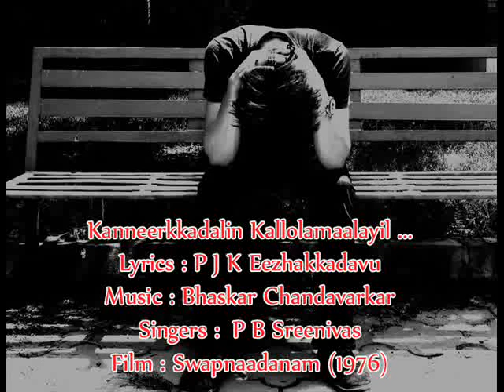Kanneer Kadalil Kallolamaalayil - Swapnaadanam (1976)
Kanneerkkadalin Kallolamaalayil ...
Lyrics : P J K Eezhakkadavu
Singers : P B Sreenivas
Film :  Swapnaadanam (1976)

കണ്ണീര്‍ക്കടലിന്‍ കല്ലോലമാലയില്‍
കളിയോടം തുഴയുന്നു..
കരകാണാതെയുഴലുന്നു

വിധിയുടെ വിലാസലീലകളാല്‍ എത്ര
ജീവിതം തകരുന്നു.. വേദന തിന്നുമരിക്കുന്നു

ജീവന്റെ ദാഹം തീരാത്ത ദേഹം
തീരത്തടിയുന്നു തിരമാലകള്‍ മൂടുന്നു

ഗദ്ഗദമുയരും നെഞ്ചിന്നുള്ളില്‍
ചുടുകാടുപുകയുന്നു ആശകള്‍ എരിഞ്ഞടങ്ങുന്നു
ആശകള്‍ എരിഞ്ഞടങ്ങുന്നു

കണ്ണീര്‍ക്കടലിന്‍ കല്ലോലമാലയില്‍
കളിയോടം തുഴയുന്നു..
കരകാണാതെയുഴലുന്നു